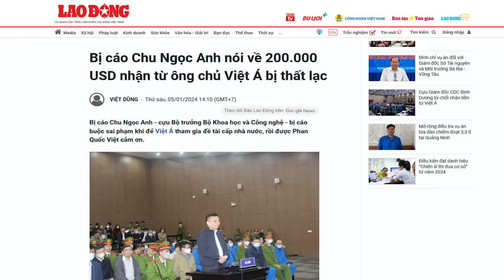Xử đại án Việt Á: Chu Tổng đốc diễn hài tại tòa, sao không cho mặc đồ Táo Quân?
Số tiền 200 ngàn USD là tang vật, tiền phạm pháp, theo nguyên tắc phải nộp lại cho nhà nước, giờ số tiền đó bị “thất lạc”, nghĩa là sao? Nếu không có sự “bật đèn xanh” của Bộ Công an, thì bị cáo Chu Ngọc Anh có dám khai coi thường tòa như thế hay không?